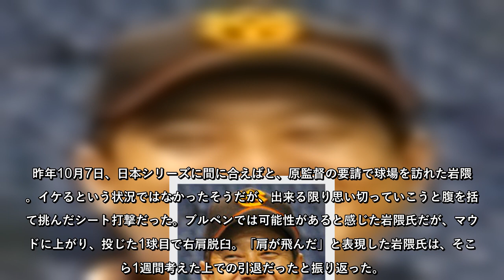原巨人、叶わなかった岩隈久志「日本シリーズ」での“切り札”登板構想